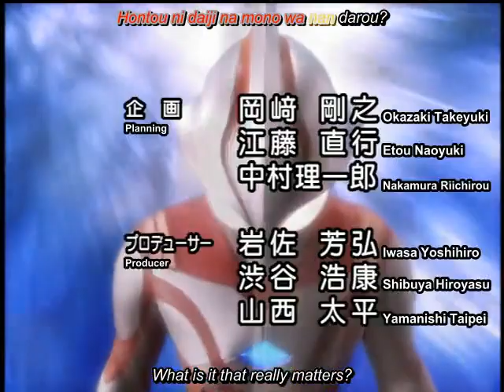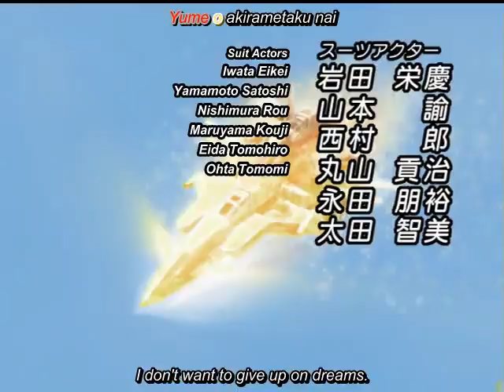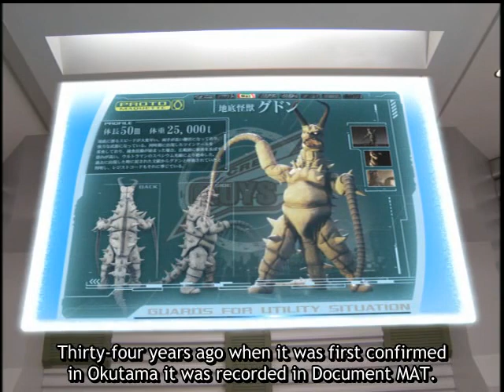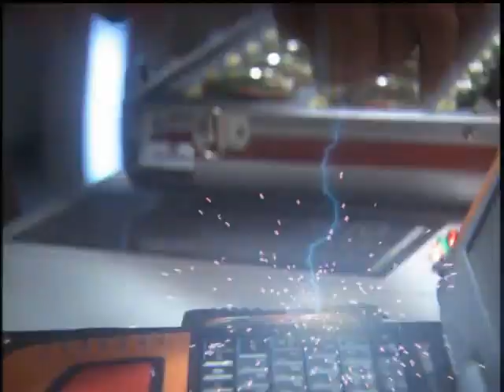Ultraman Mebius Episode 27: Champion of the Fierce Fight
Ultraman Mebius Episode 27:

The episode opens up with Father of Ultra and Mother of Ultra discussing their concerns over a forecoming omen that could endanger Earth, after Father's old war wound beginning to hurt him for the first time in 30,000 years.

Meanwhile back on Earth, The GUYS crew is seen cleaning up and rearranging their HQ (after the events of the previous episode) when Toriyama and Maru enter the scene to voice his concerns over the appearances of Chronorm and Lesser Bogar being connected to the recent appearance of Yapool and his Super Beasts. As a result, he announces to GUYS that METEOR as asked them to choose another Maquette Monster to aid them in future battles (as well as evaluate their performances in battle). At first, the members of GUYS are reluctant to go through with the idea due to their belief that Miclas and Windom have been helpful enough in the past, but when Teppei expresses excitement at the opportunity, they decide to go through with the analysis. After analyzing some of the available monsters (Gudon, Birdon, Twin Tail, and Bemstar), GUYS eventually comes around with the idea, especially after Toriyama reveals that some monsters were made that GUYS did not fight, including Eleking and Zetton. Mirai begins to show his reluctance witih the idea after learning that METEOR also made a Maquette of Ultraman Mebius, which make him uncomfortable.

Teppei then suggests to everyone that the best way to find out who would be the best candidate to be their next Maquette monster would be to have them fight on GUYS's own computer. As the Eager members of GUYS squabble to pick their monsters, Toriyama tries to take Zetton as his chosen monster, only to drop the capsule during the scuffle, damaging it. Oblivious to the damage, Toriyama tests Zetton out against Teppei, who uses Gudon in battle. Zetton makes quick work of Gudon, but the damage that was done is quickly revealed. The Maquette Zetton goes on a rampage, destroying the virtual simulator it was placed it. In doing so, GUYS's whole computer system starts malfunctioning, putting everyone in danger. Toriyama and Teppei remove the capsule from the computer to try and stop the monster, but with the no success. With the Zetton now endangering GUYS's network and core system, the HQ goes on lockdown to try and immobilize it.

Teppei then gets the idea to try and fight the Maquette Zetton with the simulation, with the only monster capable of stopping it: the Maquette Ultraman Mebius. However, GUYS squabble yet again to try and gain control over the Ultra, confusing the poor Maquette Monster into attacking Zetton with its Mebium Shoot. Like the original, the Zetton absorbs and redirects the beam right back at the Maquette Ultra, defeating it with ease. While everyone is arguing, Mirai quietly leaves to take care of the situation himself. Finding a solitary computer, Mirai transforms into Ultraman Mebius and digitizes himself into the computer to face Zetton himself. At first Mebius has a difficult time in fighting the berserk Maquette monster, but after hearing the members of GUYS motivating him to keep fighting, Mebius regains his strength in fighting off the Zetton. Miclas and Windom are also added to the system to assist the Ultra in fighting after with the combined strength of both monsters and Ultra, the Zetton is destroyed and the network is repaired.

In the end, GUYS agrees to close down the project and that Miclas and Windom are still their most suitable choice for Maquette monsters. Mirai however (whom had returned from before) is greeted by the bain of everyone else for believing that he had abandoned them in battle (with the exception of Shingo Sakomizu.) The vengeful members of GUYS then seize Mirai and tickle him to get back at him. Back in the Land of Light however, Ultra Father states that his premonition of Earth's safety will soon come true.